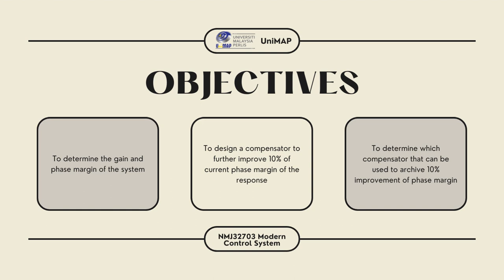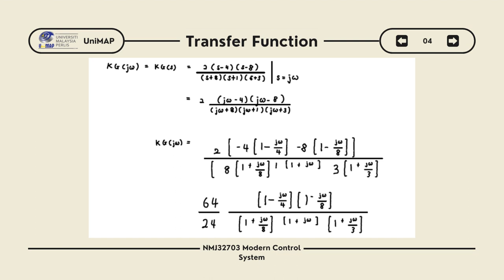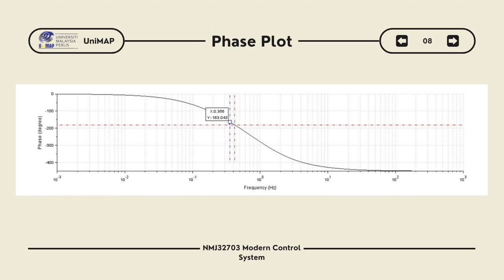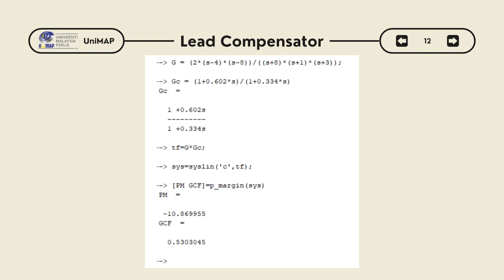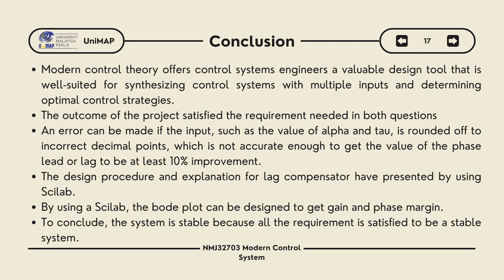NMJ32703 Modern Control System | MINI PROJECT: PART 2